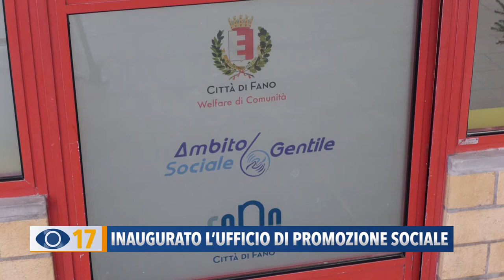Inaugurato l'ufficio di promozione sociale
A Sant’Orso di Fano è stato inaugurato il nuovo Ufficio di Promozione Sociale.